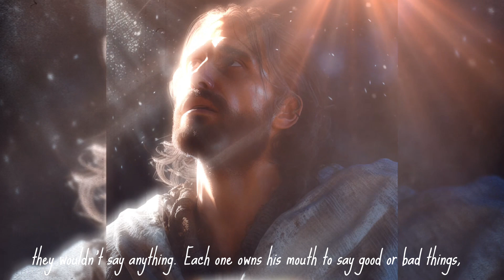The Descent of Christ into Hell (Part 1/2) : You Need to Hear This Story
Exploring the Fascinating Revelations of Jesus Christ's Descent into Hell: Shocking Accounts! In this video, we delve into the surprising testimonies of Karino and Leucio, revealing the true story of Christ's journey to Hell. Discover how the cross of Christ was placed in Hell as a symbol of triumph and its impact on your life today. Watch now and unlock the riddles and secrets of this extraordinary biblical event. Don't miss this opportunity to strengthen your faith and expand your knowledge!